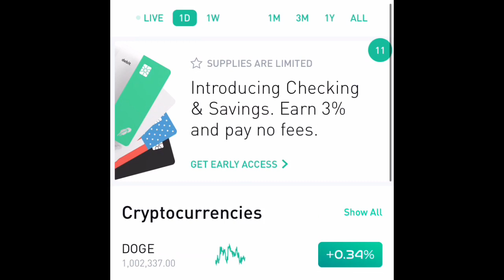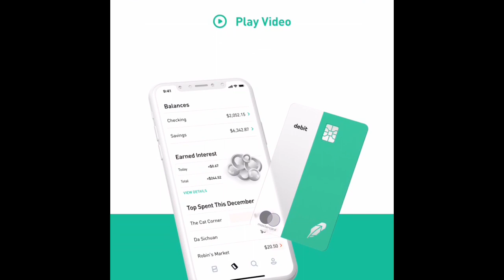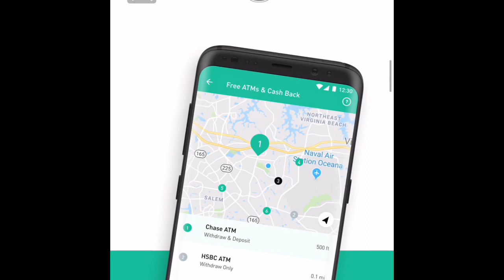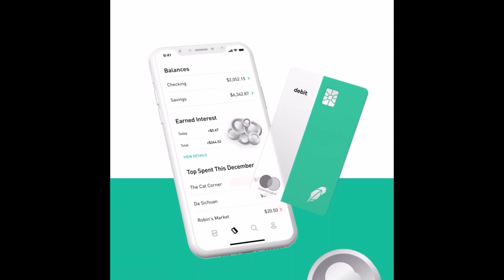1 Million Dogecoins & RobinHood Checking Account Early Access Invite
Join Plethora Moons Web3 Security, Trading Alpha Group.

Send Crypto to Web3remit.eth